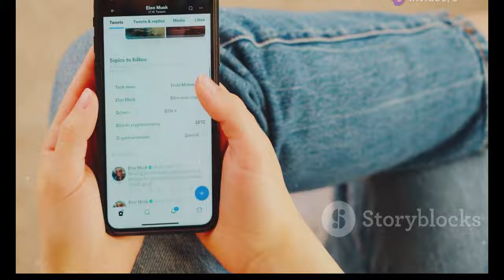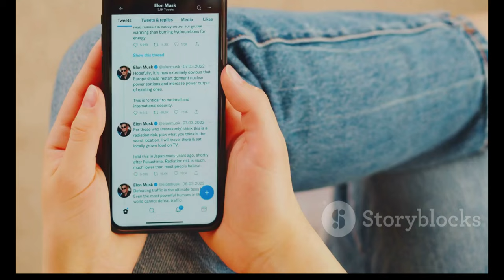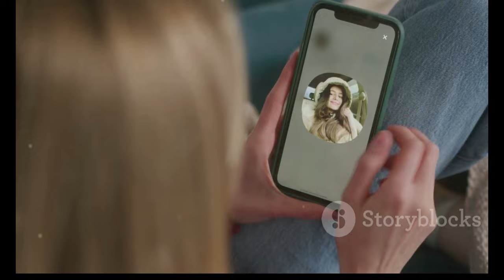A British Influencer Hides Her Underwear in a Mercadona Bakery: "How Disgusting!"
OUTLINE:
00:00:00 Influencer's Underwear in Bread Aisle Sparks Outrage
00:00:57 "Disgusting," "Disrespectful," "Someone Arrest Her!"
00:01:50 The Allure of Attention in the Age of Influencers
00:02:47 Condemnation and Potential Legal Action
00:03:49 When Influencers Cross the Line for Fame
00:04:43 Non-Negotiables in Public Spaces
00:05:46 Amplifying Actions and Outrage
00:06:48 A Complex Equation
00:08:03 From Viral Fame to Lasting Consequences
00:08:56 A Turning Point? Rethinking Influencer Culture and Public Decency

**Category:**
Entertainment

**Spanish Description:**
🔍 ¡Bienvenidos a nuestro canal! Una 'influencer' inglesa, Chloe López, ha escondido su ropa interior en la bandeja de pan de un Mercadona y ha generado una ola de indignación. 😱🍞

En este vídeo, exploramos las reacciones de los usuarios en Instagram, donde muchos consideran este acto como "muy desagradable" y "no higiénico". 😤💔 La cadena de supermercados está considerando acciones legales contra la influencer. ¿Es este el límite de lo que algunos harían por ganar seguidores? 🤔📱

**English Description:**
Today we discuss a scandal that has shaken social media. A British influencer, Chloe Lopez, has hidden her underwear in a Mercadona bakery tray, generating an uproar. 😱🍞

In this video, we explore user reactions on Instagram, where many find this act to be "very disgusting" and "not hygienic." 😤💔 The supermarket chain is considering legal actions against the influencer. Is this the limit of what some would do for followers? 🤔📱